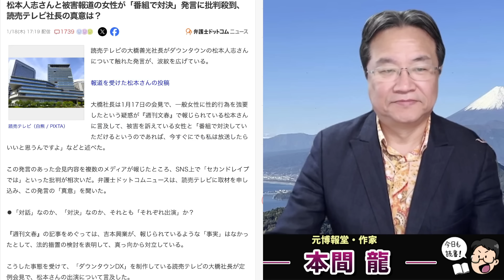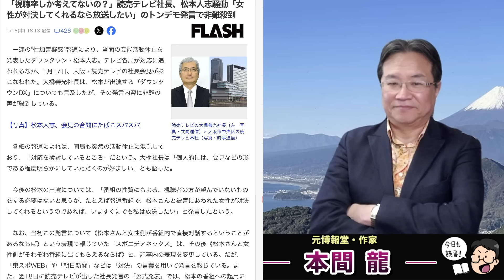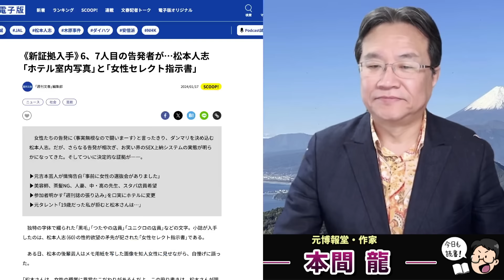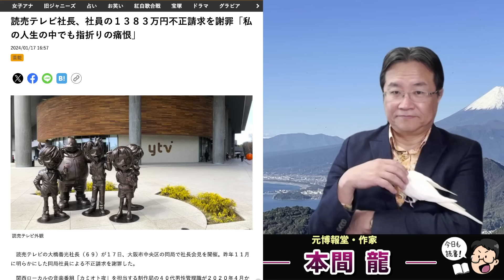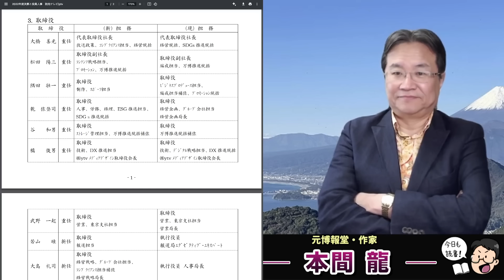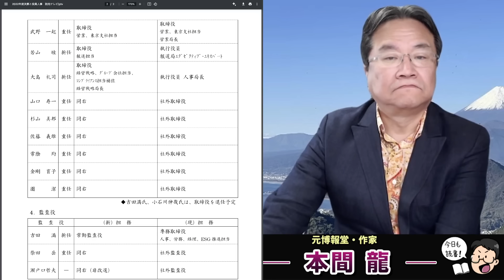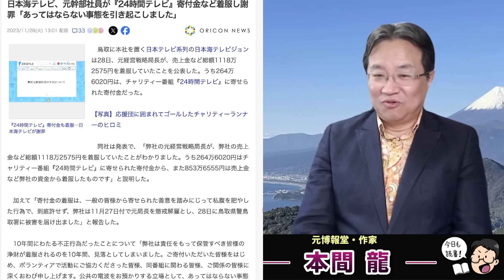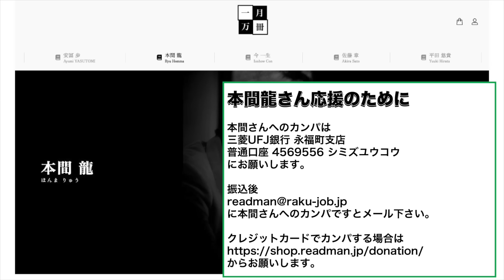大炎上！ダウンタウン松本人志問題で読売テレビ社長が大失言。被害者VS加害者で番組を作りたい？！元博報堂作家本間龍さんと一月万冊